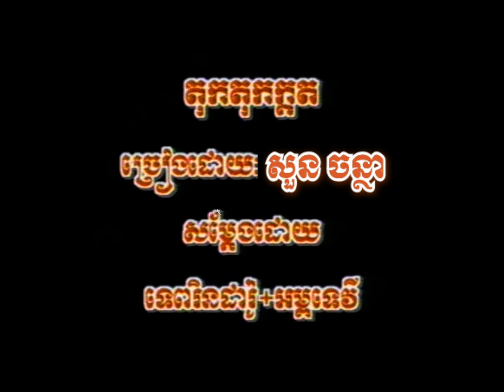Tok Tok Katod តុកតុកក្តត - Soun Chantha || Angkorwat Khmer Karaoke DVD 26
តុកតុកក្តត - សួន ចន្ថា
ផលិតកម្ម អង្គរវត្ត
១៩៩៧-១៩៩៨